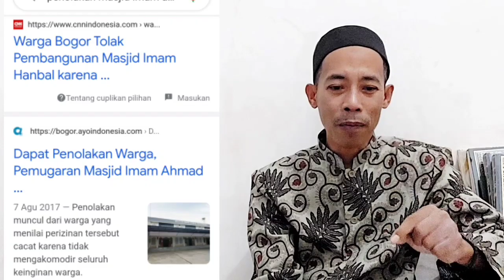Jawaban terhadap Puisi Ustad Wahabi !! KUMANDANG TAKBIR PREMAN BERJUBAH !!